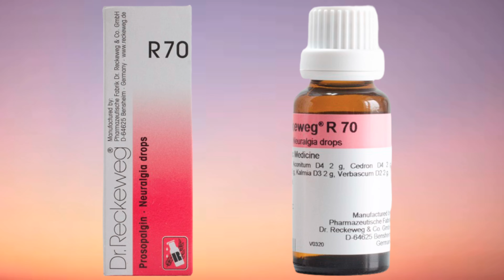नसों में दर्द ,झनझनाहट का इलाज | Nerve pain causes and medicine | R70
Hello friends today video is नसों में दर्द ,झनझनाहट का इलाज | Nerve pain causes and medicine
 नशे के दर्द की सर्वोत्तम होम्योपैथिक दवा
1)best medicine for neuralgia
2)neuralgia ke liye best homeopathic medicine
3)nasho ke dard ke liye best homeopathic medicne
4)dabi hui nashe ki best homeopathic medicine
5)sciatica ke dard ke liye best medicine
6)sciatica ke liye homeopathic medicine
7)sciatic nerve pain medicine
8)cervical ke pain ke liye best homepathic medicine
9)R70 homeopathic medicine

अधिक जानकारी के लिए सम्पर्क करें - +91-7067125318  ( कॉल करने का समय  प्रातः 9 बजे से रात्रि 9 बजे तक )
हमसे परामर्श लेने हेतु हमें व्हाट्सएप करें :- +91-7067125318
{अधिक जानकारी के लिए हमे व्हाट्सएप करें }

For proper paid Consultantion & online Appointment WhatsApp on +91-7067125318( whatsapp massenger only)
"Medicine's will be home delivered"
Stay healthy
Dr. Praveen sharma
  (Medbio Gyan)
Thanks & Regards

MedbioGyan
Medbio Gyan
medbiogyan
med bio gyan.
medbio Gyan
dr.Praveen sharma
dr.Praveen
Medbio
medbio
MedBio
best homeopathic doctor in indore